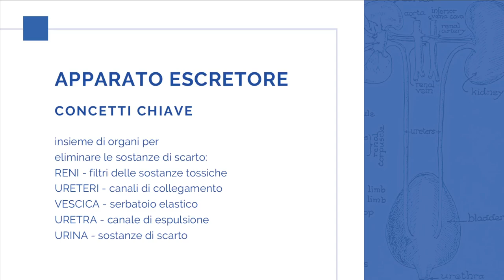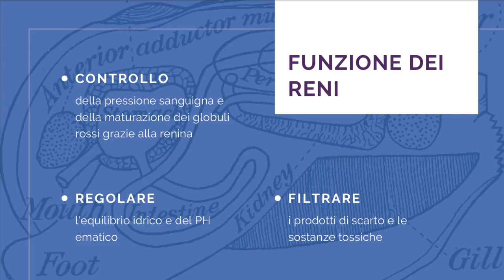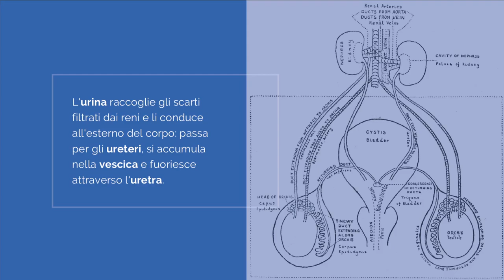SCIENZE - Apparato escretore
Sintesi dell'apparato escretore per il ripasso e consolidamento delle conoscenze.